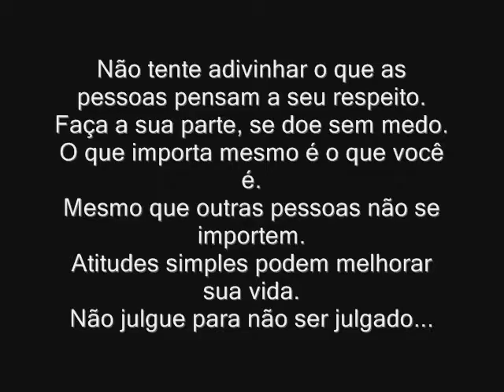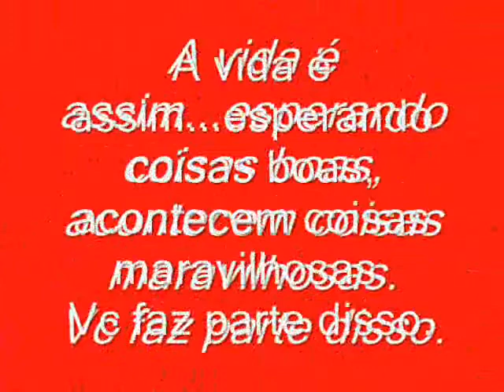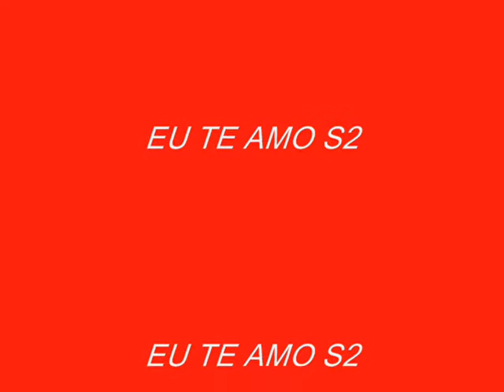Luana e Mano Nei